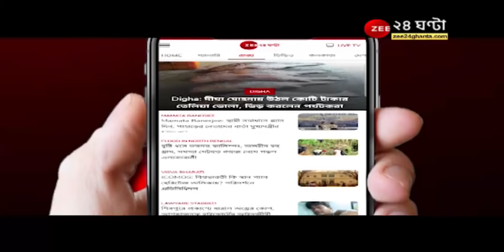Bratya Basu: 'হিম্মত থাকলে সুদীপকে বহিষ্কার করে দেখাক, বুঝব মুরোদ আছে,' বিজেপিকে নিশানা ব্রাত্যর